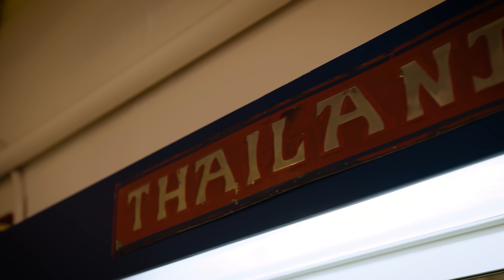Toptap The Series: See You Again | EP.6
ถึงเวลาก้าวออกจากคอมฟอร์ทโซนด้วยการเปลี่ยนลุคใหม่ของท็อปแท็ป จากผมยาวอันเป็นซิกเนเจอร์ลุคที่คุ้นตาสู่ผมสั้นเตียนสะอาดตา ซึ่งเส้นผมของเขาก็เปรียบเสมือนสมุดบันทึกที่จดเรื่องราวในแต่ละช่วงของชีวิตไว้ และในตอนที่หกนี้เขาจะมาย้อนเล่าเรื่องราวการเปลี่ยนแปลงตั้งแต่อดีตสู่ปัจจุบัน จากเด็กผมหยิกธรรมดาสู่นักแสดงที่ผู้คนรู้จัก และจากการทำงานภายใต้สังกัดสู่ชีวิตฟรีแลนซ์ที่ต้องวางแผนอนาคตด้วยตัวเอง
พร้อมกับความตั้งใจในการเปลี่ยนลุคภายนอกใหม่ตามแบบที่เขาอยากลอง